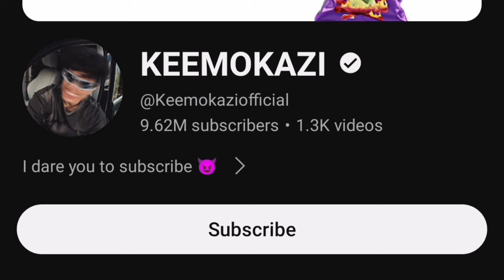Keemokazi Vs Mila Marwah (Anazala Family) Lifestyle Comparison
Mila Marwah
YouTube Star

Birth Sign
Aquarius

Birthplace
Ottawa, Canada

Age
6 years old

Social media star who was famous from birth as the daughter on the Anasala Family YouTube channel. The vlogs uploaded by her parents are watched by over 14 million subscribers